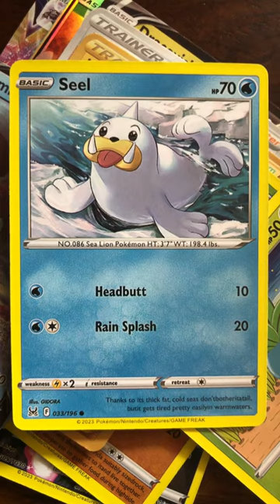Seel - Pokémon Card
Seel is a Water type Pokémon introduced in Generation 1. It is known as the Sea Lion Pokémon.

Type WATER
Species Sea Lion Pokémon
Height 1.1 m (3′07″)
Weight 90.0 kg (198.4 lbs)
Abilities
1. Thick Fat
2. Hydration
Ice Body (hidden ability)